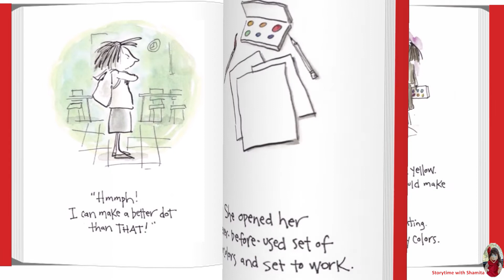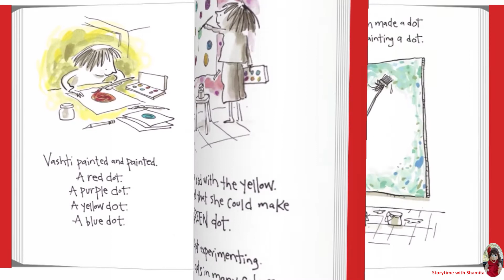The Dot ⚫, by Peter H Reynolds. Read Aloud kids book. Storytime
Vashti’s teacher smiled. "Just make a mark and see where it takes you."

Art class is over, but Vashti is sitting glued to her chair in front of a blank piece of paper. The words of her teacher are a gentle invitation to express herself. But Vashti can not draw - she’s no artist. To prove her point, Vashti jabs at a blank sheet of paper to make an unremarkable and angry mark. "There!" she says.

That one little dot marks the beginning of Vashti’s journey of surprise and self-discovery. That special moment is the core of Peter H. Reynolds’s delicate fable about the creative spirit in all of us.